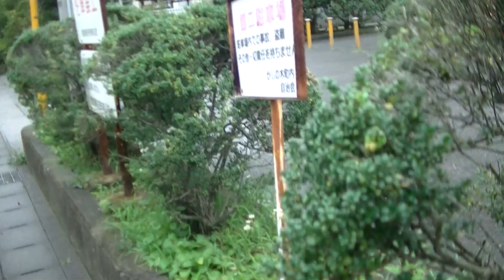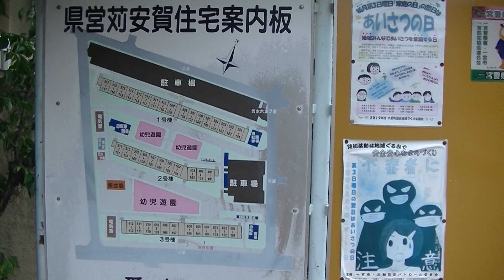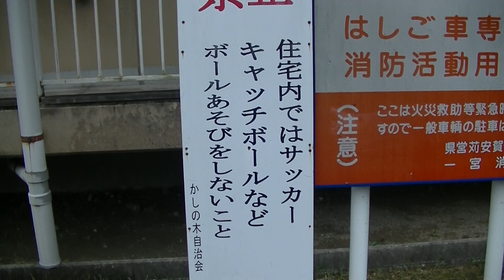ショ・ジウ達が巡る一宮市西部地区の県営市営団地(団地萌え)④苅安賀団地。2020.7.25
2020年7月25日(土曜)

場所・愛知県一宮市/尾西

※ショ・ジウ達が巡る、一宮市西部地区(団地萌え)④苅安賀団地
・三河の知立団地いらいの団地投稿動画です。

いつも、つるんでる凸凹コンビ。
私(ショ・ジウ)SHO兄貴とTOSHI楓原くんです。(沖縄病の二人)

ほぼ台本無し、速攻のワンシーンです。

★撮影★
ショ・ジウ(SHO兄貴)HPへ戻る↓↓

※愛知岐阜のご当地アイドル・シンガーさんを中心に撮ってます。